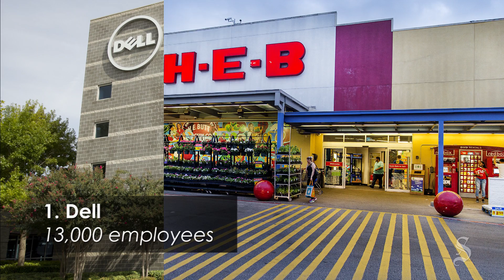What companies are the largest Austin-area employers?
Here are the 10 largest Austin-area private sector employers (as of June 2016).